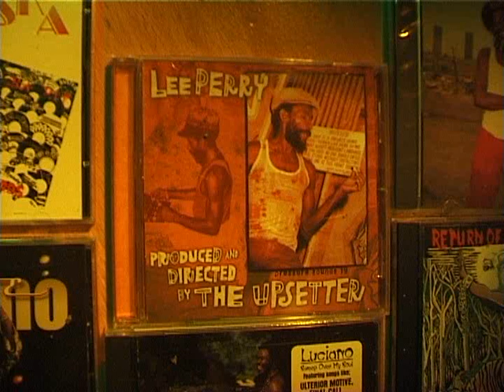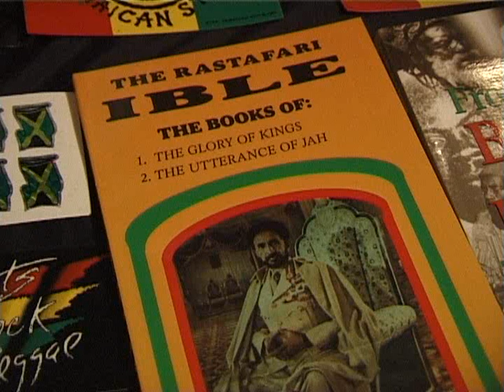Lee Scratch Perry at Melkweg + interview, Nov. 2000